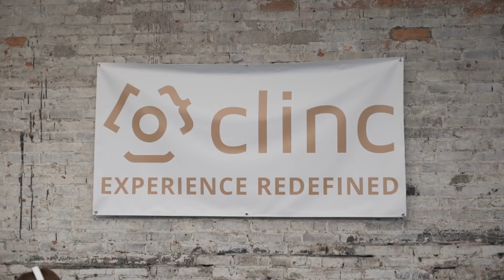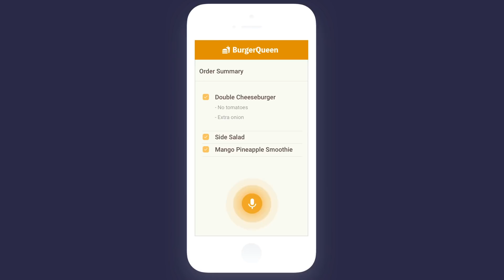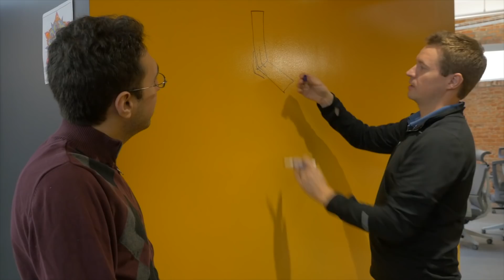Clinc launches AI voice system for drive-through restaurants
Clinc is expanding its focus from fintech into new verticals that could take advantage of the company's conversational artificial intelligence platform. The Ann Arbor-based company recently took the wraps off its new system that aims to provide quick service restaurants like McDonalds and Taco Bell with a voice assistant in the drive through window.